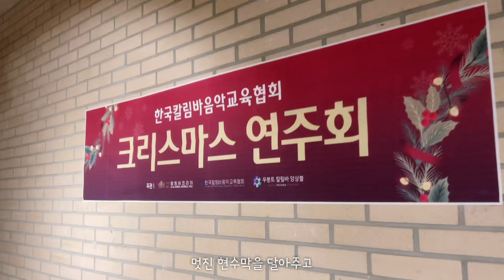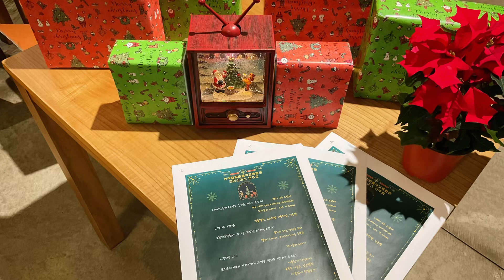칼림바캐롤~미리 크리스마스 연주회-한국칼림바음악교육협회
한국칼림바음악교육협회
사단법인 칼림바코리아

미리 크리스마스 연주회
칼림바캐롤~
23년 11월 25일 5시반
이음홀